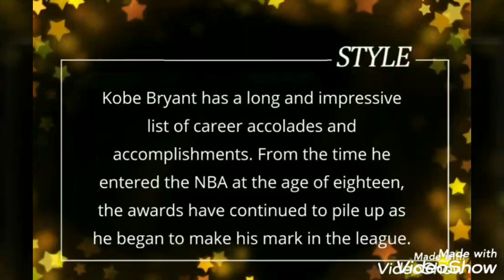R.I.P KOBE BRYANT| THE LEGEND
No one can ever replace you kobe, your legacy will live forever. Rest In Peace.